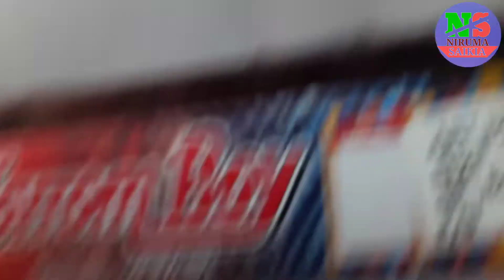ঈদৰ বজাৰ ! Gurgaon Sadar Market !